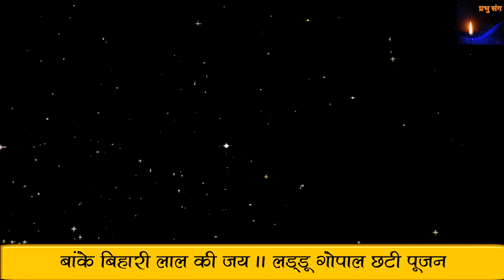कृष्ण जी की छठी कब है, छठी की पूजा,शुभ मुहूर्त और क्यों पूजी जाती है छठी | Krishna Chhati Puja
कृष्ण जी की छठी कब है, छठी की पूजा कैसे करे,शुभ मुहूर्त और क्यों पूजी जाती है छठी | लड्डू गोपाल की कथा,2020 पूरी जानकारी.
अब बारी है भगवान श्रीकृष्ण का छठी महोत्सव की। जिस प्रकार बच्चे की छठी होती है, उसी प्रकार ठाकुर जी की भी छठी होती है। जिन घरों में ठाकुर जी प्रतिष्ठापित हैं, वह घर के सदस्य हैं। वह बाल स्वरूप हैं। वह घर के स्वामी हैं। जैसे हम अपने बच्चे की देखरेख करते हैं, उसी प्रकार ठाकुर जी से भी हमारा स्नेह रहता है। भगवान के प्रकट उत्सव के बाद छठी महोत्सव भी धूमधाम से मनाया जाता है।
लड्डू गोपाल पंचामृत स्नान, कान्हा जी की छठी पूजा में क्या करें कैसे करें संपूर्ण जानकारी, कान्हा जी की छठी, श्री कृष्णा छठी उत्सव, लड्डू गोपाल जी को छठी में क्या भोग लगाएं, लड्डू गोपाल छठी उत्सव किस प्रकार बनाएं, लड्डू गोपाल की छठी उत्सव की संपूर्ण जानकारी. कृष्ण छठी वाले दिन लड्डू गोपाल जी को घर की चाबिया जरूर सौंपे| कृष्ण छठी वाले दिन कृष्णा से अपना कोई न कोई रिश्ता जरूर जोड़े
कृष्ण छठी वाले दिन उनका नामकरण संस्कार जरूर करे|

The 'Chhati Puja' of Lord Krishna was celebrated with traditional rituals on Monday. Special celebrations were held at temples. 'Khadi-chawal' was distributed as prasad. 'Chhati puja' is celebrated six days after Janmashtami. It is marked with rituals which are performed on the sixth day after the birth of a new-born child.
17/18 August 2020 Krishna chati utsav/chati puja. Shri Krishna Chatti 2020 date Janmashtami ke bad Krishna ki Chhathi ki tarikh.Shree Krishna chhati 2020

सावन मास में सोमवार व्रत उद्यापन विधि | Sawan Vrat Udyapan Vidhi - सावन सोमवार व्रत उद्यापन विधि